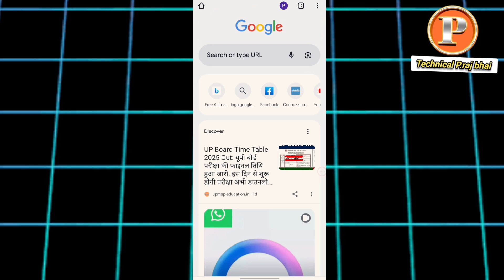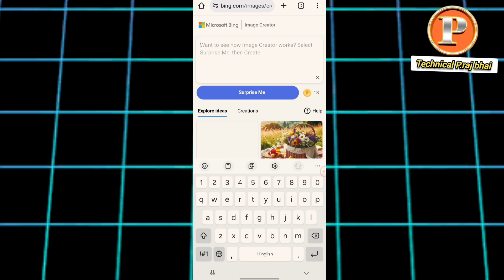Durga ji 🙏🙏Photo editing || Bing Ai Image editing how to edit Durga ji Ai photo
Durga ji Ai Image editing kaise kare
How To Create 3d Name Wings With Crown Ai Image | Bing Image Creator | Bing Ai
Durga ji photo editing
Bing ai image generator
Durga ji Ai Image creator
Navratri 3D ai image kaise banaye
Dussehra ai image editing kaise kare
ai images
new trend
new prompt bing ai
bing ai new images
New trend bing ai
name dp
stylish name dp
girls name dp
girls dp ai images
social media trend
photo editing
photoediting
indian editor
photo quality
Ai art
indian ai art
ai art images
new trending images
viral bing images
bing ai new video
bing image creator
channel grow
boost channel
boosting ai imges
world cup dp
Queen ai dp
Queen images